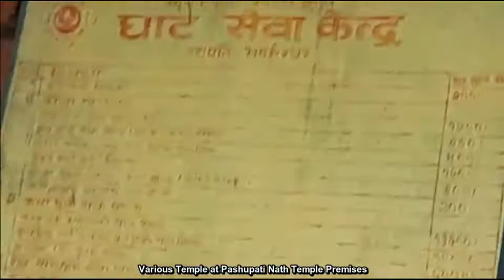Erotic Art (Kam Sutra) in Temples of Kathmandu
There are so many temples in Kathmandu valley with erotic art and visitors can explore them. These are usually found carved in wooden structure, known as Tudal in local language, supporting roofs of the temples. These were mostly built during medival period. During these periods, many artist, architect, and sculpturist from India fled to Kathmandu due to Mughal invasion. And also these periods were heavily influenced by Tantra. So arts in these times were very much influenced by tantricism.  Also it is believed that slaves were used as model.
00:00 Shitala Mai Temple, Balaju
02:32 Tridevi Sthan, Thamel
06:07 A Temple at Basantapur Durbar Square
09:10 Bijeshwori Temple, Sowembhu
10:06 Various Temple at Pashupati Nath Temple Premises